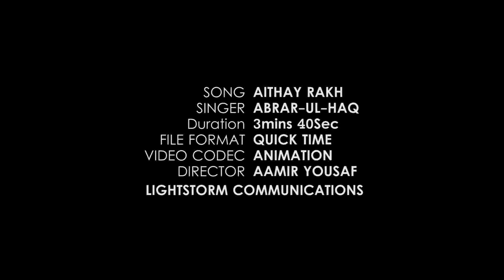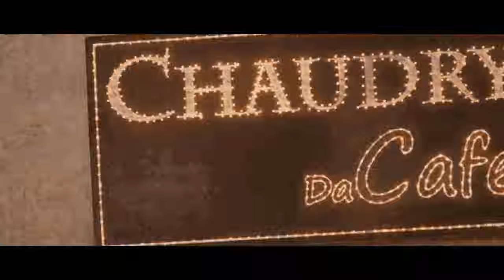Aithe Rakh By Abrar ul Haq (Abrar ul Haq New Song )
Singer : Abrar ul Haq
Song   : Aithay Rakh
Album : Aithay Rakh
2016